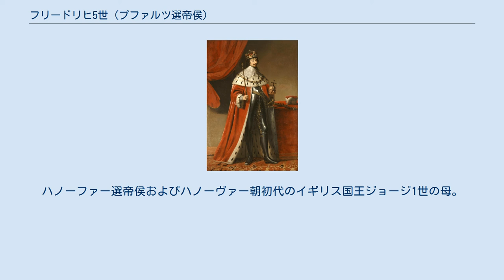フリードリヒ5世 (プファルツ選帝侯)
フリードリヒ5世（独：Friedrich V., 1596年8月16日 - 1632年11月29日）は 、プファルツ選帝侯（在位：1610年 - 1623年）、ボヘミア王（フリードリヒ1世、チェコ語：Fridrich Falcký, 在位：1619年 - 1620年）。
 1618年のプラハ窓外投擲事件に始まる三十年戦争では、ボヘミアの等族議員によってボヘミア王に選ばれたが、1620年の白山の戦いでハプスブルク家が勝利を収めると王位を失った。
そのことから冬王と呼ばれる。
 1596年、現在のドイツのオーバープファルツ、アンベルク近くのダイスシュヴァイクにあったヤークトシュロス（Jagdschloss）で生まれた。
父はプファルツ選帝侯（ライン宮中伯）フリードリヒ4世、母はオランダ総督・オラニエ公ウィレム1世とシャルロット・ド・ブルボン＝ヴァンドームの娘ルイーゼ・ユリアナである。
1610年、父の死去によりプファルツ選帝侯を継承した。
 1613年にイングランドの王女エリザベス・ステュアート（ジェームズ1世の娘）と結婚した。
この政略結婚は「ライン川とテムズ川の合流」と祝福された。
イギリスではフラシス・ベーコンがお祭りを主宰し、叔父にあたるオランダのオレンジ公マウリッツもイギリスからの帰路オランダにて祝福している。
但し後の30年戦争の際はジェームズ1世からの援助は十分に受けられなかった。
 1619年にボヘミアのプロテスタントの貴族たちは、カトリックの神聖ローマ皇帝、ハプスブルク家のフェルディナント2世を王位から排除すべく、フリードリヒ5世にボヘミア王即位を申し出た。
フリードリヒ5世がプロテスタント同盟の有力なメンバーだったためである。
またこの同盟は、フリードリヒ5世の父フリードリヒ4世が帝国におけるプロテスタントの擁護のために結成したものであった。
 フリードリヒ5世は即位を受諾したが、同盟者たるべきプロテスタント同盟はフリードリヒ5世への軍事的支援に失敗、反対にフェルディナント2世はフリードリヒの族兄であるバイエルン公のマクシミリアン1世を中心としたカトリック連盟を始めとする諸侯の支持を取り付け、スペイン軍がフリードリヒ5世の本拠であるプファルツに侵攻し占拠、ボヘミアの皇帝派貴族に反乱を起こさせ、準備を整えてからボヘミアへ出兵した。
翌1620年11月8日の白山の戦いでボヘミア貴族連合軍はカトリック軍に敗北し、フリードリヒ5世のボヘミア王としての治世は終わった。
 フリードリヒを"冬王"に叙した1619年の神聖ローマ帝国のパンフレット年代表示銘。
このパンフレットで最初に"冬王"という言葉が登場した。
 皇帝側は、フリードリヒ5世は冬だけの王で終わると揶揄して、1619年の彼の即位直後から帝国のパンフレットに"冬王"を用いた。
対するプロテスタント側は、フリードリヒは混乱からボヘミアを救った"冬のライオン"であると主張して対抗したが、プロテスタント側が敗北したため、"冬王"が定着した。
 戦後、スペインは1621年にプファルツから撤退してオランダへ向かったが、フリードリヒはこの隙にプファルツ奪還を図り、傭兵隊長エルンスト・フォン・マンスフェルトとクリスティアン・フォン・ブラウンシュヴァイク＝ヴォルフェンビュッテル、バーデン＝ドゥルラハ辺境伯ゲオルク・フリードリヒらが挙兵したが、いずれもカトリック連盟司令官のティリー伯に打ち破られ、ティリーは1622年にプファルツを占拠、フリードリヒはオランダへ逃れた(叔父にあたるオレンジ公マウリッツを頼った）。
 1623年、フリードリヒ5世の封地と選帝侯位を剥奪する勅令が公式に出され、それらは同族のマクシミリアン1世に与えられた。
1630年に三十年戦争に介入したスウェーデン王グスタフ2世アドルフは、フリードリヒに戦線に復帰するよう要求したが、選帝侯であるフリードリヒは他国の王の指図を好まず、復帰を拒否した。
 フリードリヒは余生のほとんどを妻や家族と共に亡命先のハーグで暮らし、1632年にマインツでペストが要因で死去した。
36歳だった。
 一説ではフリードリヒはグスタフ2世アドルフの死の報告を聞いてから間もなく昏倒したという。
1648年にヴェストファーレン条約が締結されると次男のカール1世ルート...